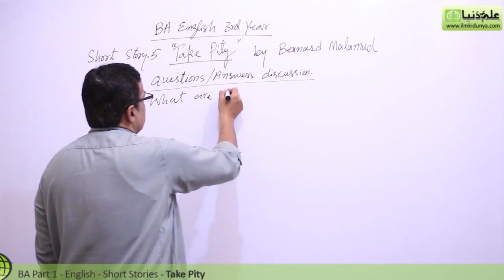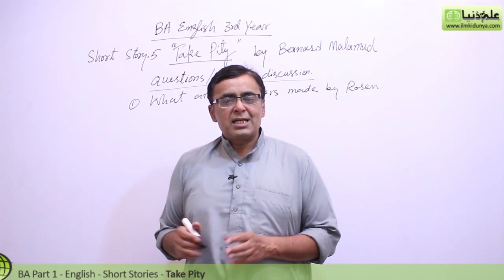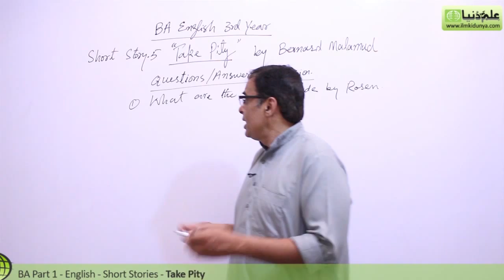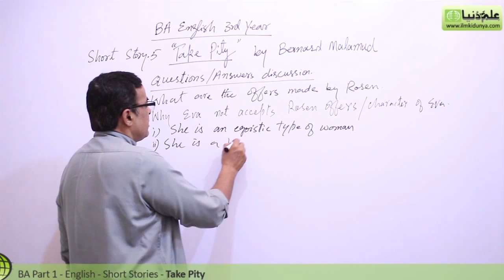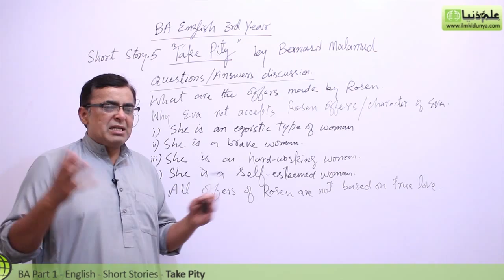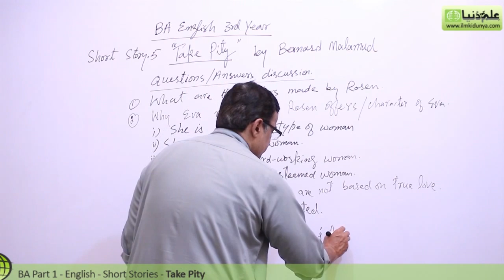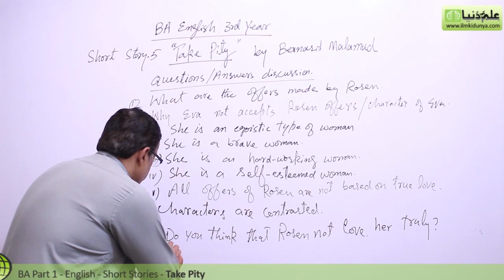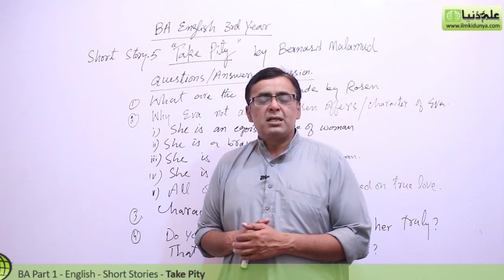BA English Short Stories, Take Pity Lec 2 - BA Part 1 - BA English Book 2 Short Stories PU/SU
"BA English Short Stories 5 Take Pity" Online lectures for BA English Part 1 by Mr.Shahid Bhatti.

In this video following sub topics have been taught:

- Question Answer
- Discussion